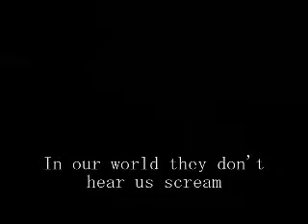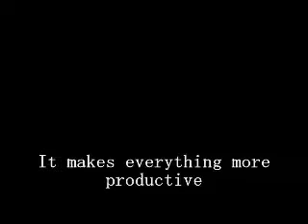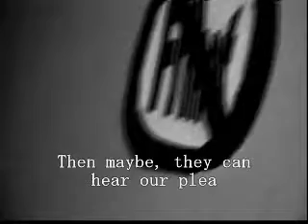Frihet, redeux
re-cut for your viewing pleasure, a small video about free speech. I'm basically trying to show the world in which everything was monitored. like a "Soylent Green" but about our words as opposed to food. Music by Radiohead